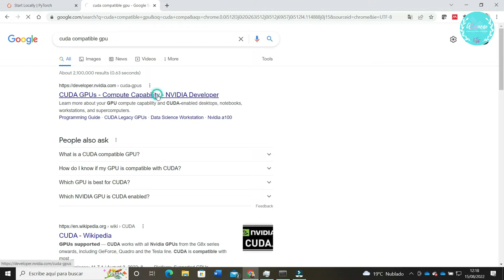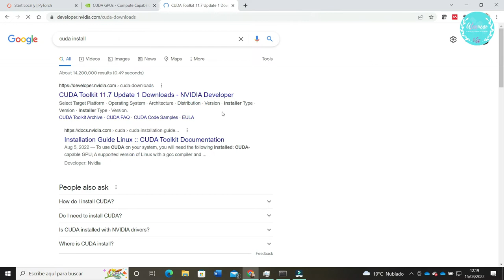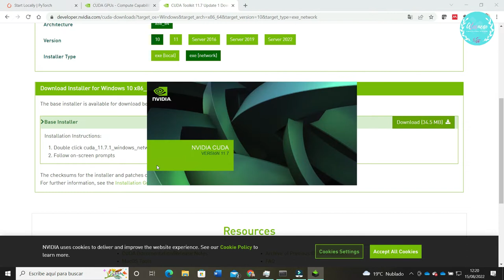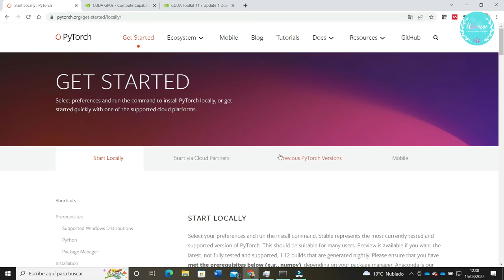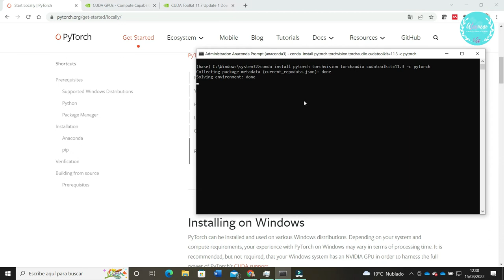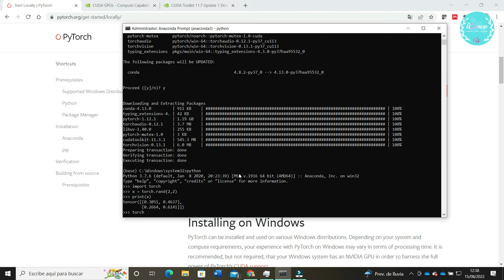Instalación de Pytorch + CUDA en windows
En este video instalaremos desde cero la biblioteca Pytorch y CUDA para poder crear programas de aprendizaje automático (machine learning) en Python.